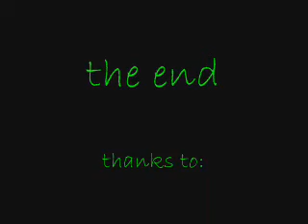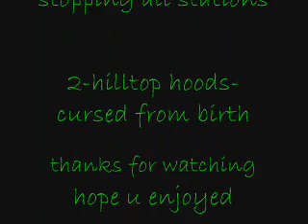mitch,josh,brian minivid 2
us at lilydale bowl scootering